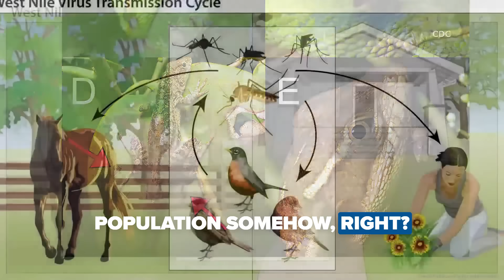Invasive Agama lizards spreading across Florida raise health concerns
Invasive Agama lizards are spreading across Florida — and scientists say their march north could have unexpected consequences for both wildlife and public health.
Originally from Africa, Peter’s Rock Agamas first appeared in South Florida in the 1970s, likely introduced through the pet trade. Since then, they’ve multiplied across neighborhoods, parks, and highways from Miami-Dade County to Duval County.
Researchers with the University of Florida’s Invasive Species Research Program say the lizards pose a growing ecological threat by competing with native species like brown anoles and skinks.

Key facts about Agama lizards:
Origin: Sub-Saharan Africa
First introduced to Florida in the 1970s
Size: Up to 1 foot long
Habitat: Urban areas, rock walls, trees
Status: Not venomous, but invasive
Risk: Competes with native species, possible health implications

How to help:
If you spot an Agama lizard, take a photo, record the location, and report it to EDDMAPs.org or the FWC Invasive Species Hotline.

Hi! Our team works hard to consider context, pursue connections and identify the trends that shape our world. We believe you deserve a return on your invested attention and a reward for your curiosity. And so, we offer storytelling that delves deeper, beyond the noise and confusion, so that you can feel informed, prepared, and connected.